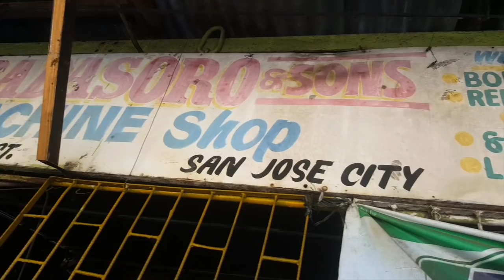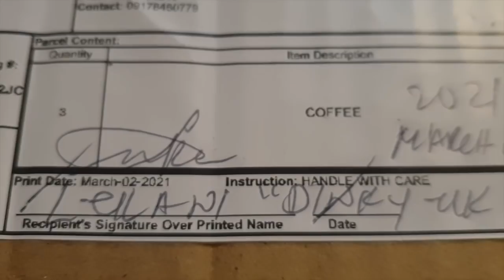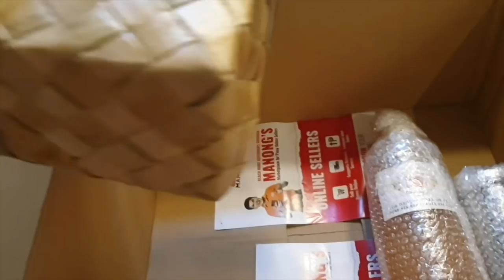VANLIFE PHILIPPINES: Longing for The SIMPLE LIFE (FULL)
Hey everyone,

We were able to visit the farm before the restrictions.

Love,
Phoebe Leonor

VLOG EQUIPS

Camera: Samsung S9 / Canon 750D
MIC: Samsung S9 / Rode
MicVideo Editor: iMovie